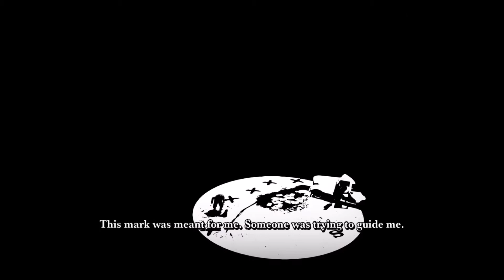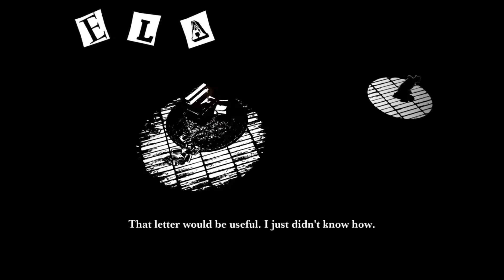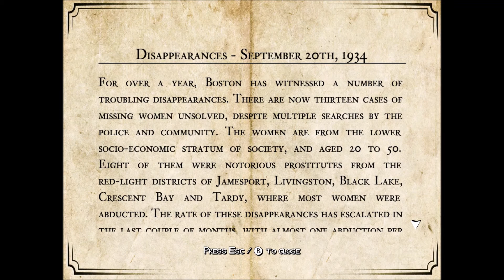"The Hidden Room" White Night: Part 3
Is the man of the house a serial killer? There are a lot of angry ghosts.

Game Name: White Night

Developer: OSome Studio

Game Description: The game takes place within Vesper Mansion, where the player aims to solve a mystery. After having a car crash, the 30-something-year-old protagonist finds himself stumbling into what appears at first glance to be an abandoned mansion.

This is a playthrough of the game “White Night”. I wouldn’t call it a walk through because it is my first impression/gameplay and I’m figuring things out as I go. I’m sure you wont be surprised that this plain white American gamer girl, my name is Megan/Secretdevil1987, is into let’s plays of some indie titles and maybe a few popular games. Shout out to my fellow female gamers! Of course I play on pc so you may notice some differences if you play on console. I hope you enjoy commentary because there is plenty of it. I usually get my games for a few main sources including steam, epic, origin, and twitch. If you want to play this game, I would suggest checking those sources. As with most games I play, this series is broken into multiple short parts that are easier to digest than one long LP. There is a playlist for every game so if you miss a part you can simply go back and find it on the list. If there is a game you would like to suggest or recommend, please leave it in the comments and ill put it on my list. If you have never played this game yourself, let this be an informative preview/review which may help you decide to buy or not. P.S. Some of these games are free! Let me know if this game is on your Top 10 Favorites and about any tips and tricks you may know.